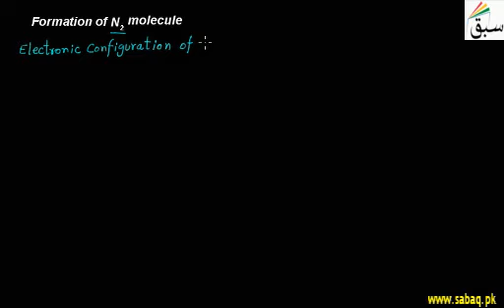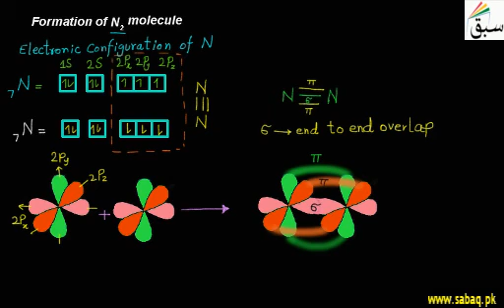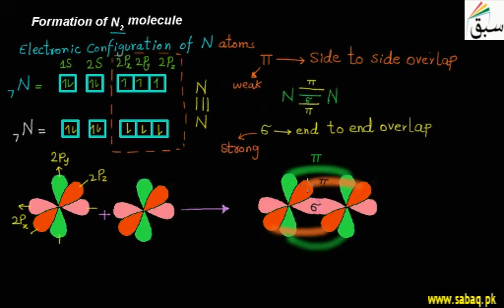Formation of N2 molecule, Chemistry Lecture | Sabaq.pk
Two nitrogen atoms approach each other, each atom contributes 3 electrons
This video is about: Formation of N2 molecule. Practice tests and free video lectures for Physics, Chemistry, Biology, Math’s, Computer Science, English & more subjects are also available at Sabaq.pk. So, subscribe to Sabaq.pk/Sabaq Foundation now and get high marks in your exams.

CLASSES WE COVER AT SABAQ.PK / SABAQ FOUNDATION:

1. KG
2. Class 1
3. Class 2
4. Class 3
5. Class 4
6. Class 5
7. Class 6
8. Class 7
9. Class 8
10. Class 9
11. Class 10
12. Class 11
13. Class 12
14. Class 13
15. Class 14
16. MCAT
17. ECAT
18. CSS

BOARDS WE COVER AT SABAQ.PK / SABAQ FOUNDATION:

1. FBISE
2. Sindh Board
3. KP Board
4. Balochistan Board
5. Cambridge

STUDY MATERIAL WE OFFER AT SABAQ.PK / SABAQ FOUNDATION:

1. Physics Lectures
2. Chemistry Lectures
3. Mathematics Lectures
4. Biology Lectures
5. English Lectures
6. General Science Lectures
7. Computer Science Lectures
8. General Math Lectures
9. Accounting Lectures
10. Statistics Lectures
11. Advance Accounting Lectures
12. Cost Accounting Lectures
13. Practice Tests
14. Physics Practical
15. Chemistry Practical